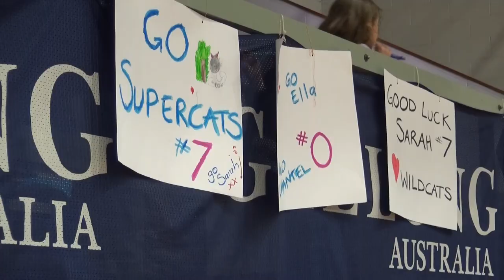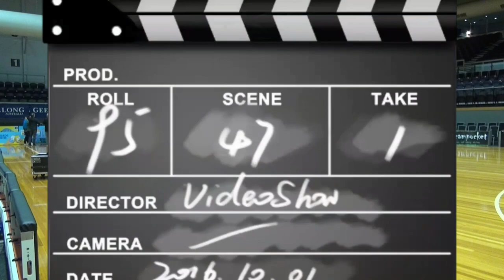The Fast Break | Series 3 Episode 10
Join host Beth Davis for the final 2023 edition of The Fast Break Basketball Show